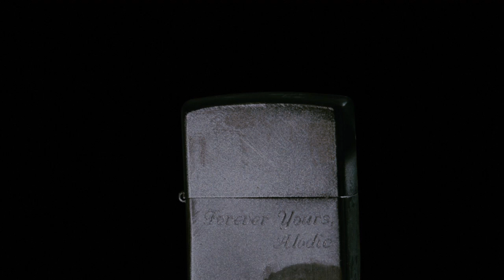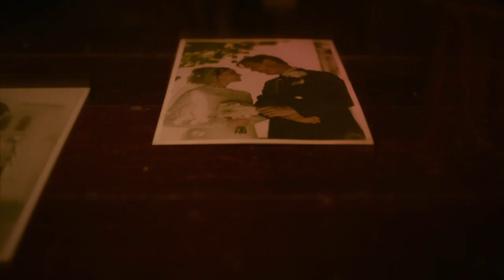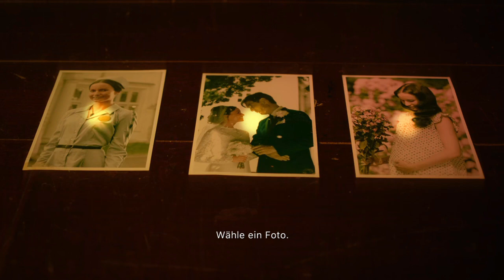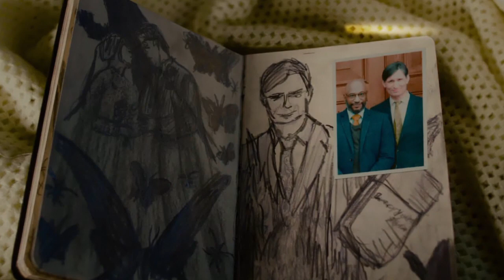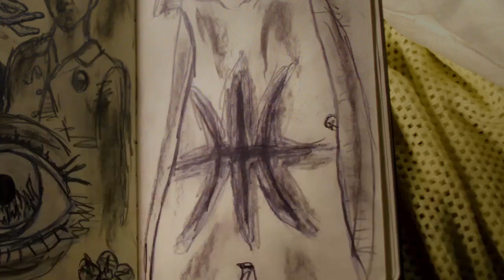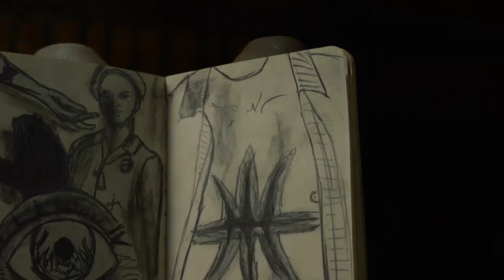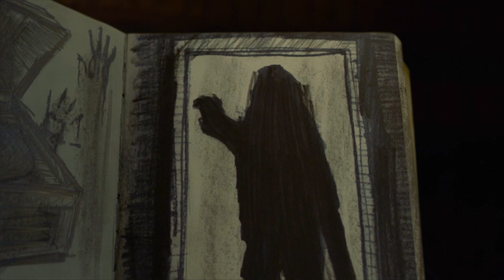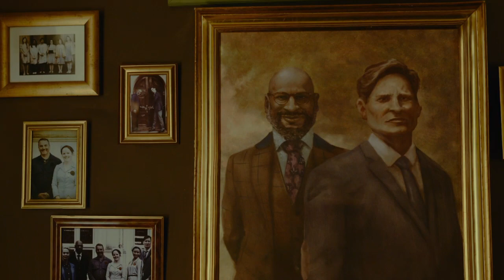Das Mädchen das ihre Eltern verlor #01 ERICA Let's Play [deutsch]